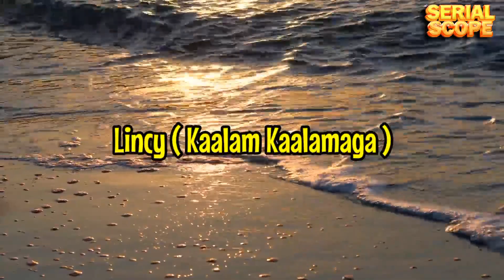Super Singer Chitra Hits | Ft. Lincy | Super Singer Today Episode | Super Singer Tamil Promo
Stay up-to-date with the latest Tamil serial updates on Serial Scope! Catch all the drama, twists, and turns from your favorite shows in just a few minutes.

Content Area - Video Is About Super Singer Upcoming Chitra Hits.